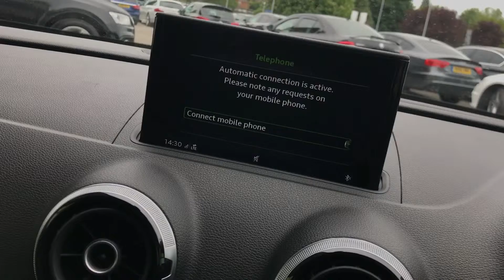MV66 Audi A3 2.0 TDI S Line Sportback 5dr